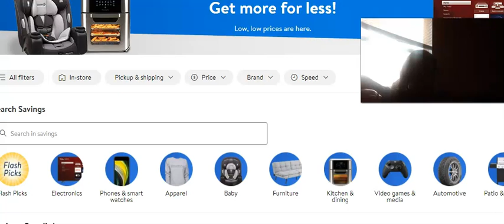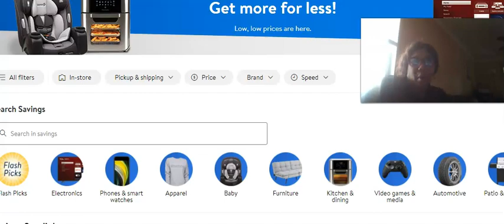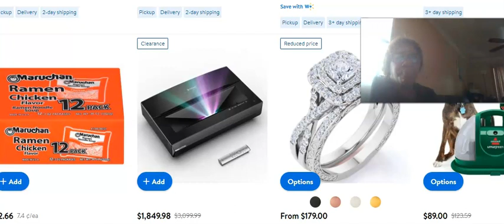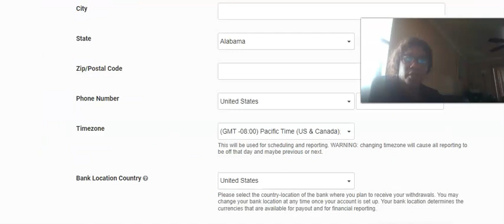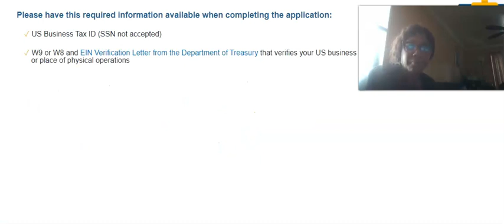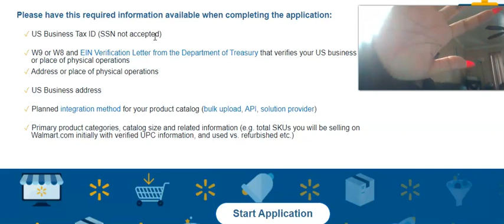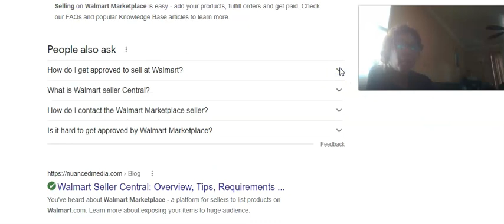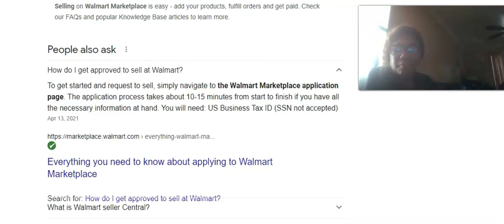WALMART & AMAZON AUTOMATION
Only serious people fill out

Put yourself in position to win

Financial Revolution 2022

IN 1 🛍😀

Ebay drop shopping 🛍 hiring VA’s
Facebook Market Place Training
FBA Training

Free crypto trading platform